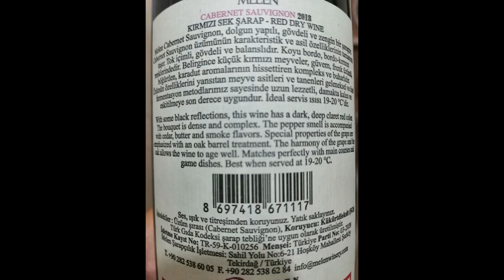Kapıdağ Yarımadası Kısa Tur -42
Ocaklar-Turanköy-Doğanlar-İlhan-Narlı Arası Bisiklet Turu, yaz sezonu bitimi ve hafta içi olduğundan dolayı yol boyu genelde sakindi, Video giriş kısmı hariç müziksiz yol boyu görüntüler...Asmr,
Marmara Adası'ndan Erdek Ocaklar'a Geçerek Uzun Turu Sonlandırdım,
Kuvvetli rüzgarların sonunda yağan yağmur pansiyon konaklamamı uzattı 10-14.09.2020,
15 Eylül  Bandırma'dan memlekete dönüş,

00:00 Intro,
00:51 Turanköy'e İniş,
03:44 Turanköy,
04:11 Çıkış~Turanköy Kadınlar Plajı,
04:40 Turanköy Doğanlar Yolu,
10:30 Doğanlar İnişi,
11:31 Doğanlar,
12:43 Büyük Ova Plajı,
13:09 Marmara Karşımda,
14:38 Küçük Ova Plajı,
15:45 İlhanköy,
16:42 Narlı,
18:20 Gökgürültüsü~Yağmur,